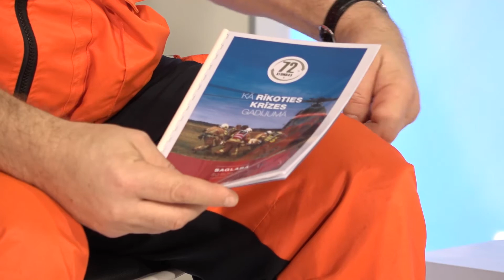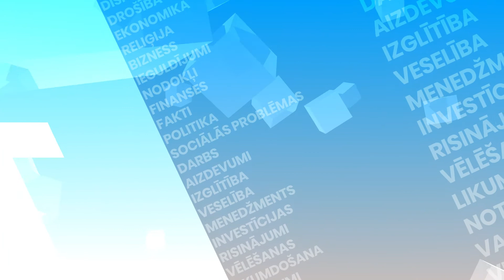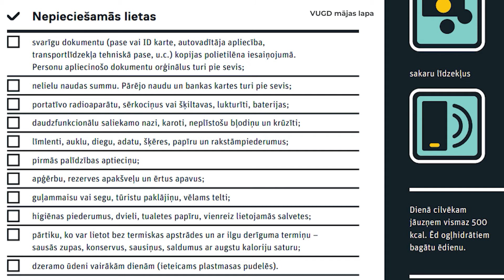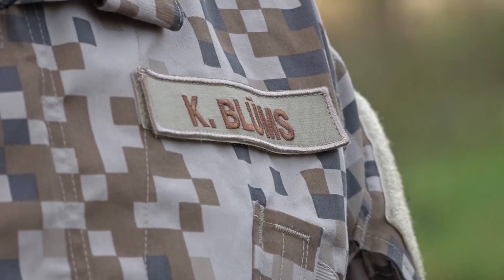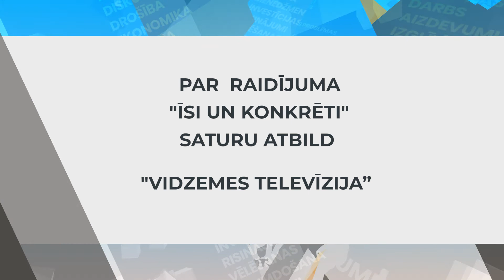Īsi un konkrēti Ep09 (11.11.2020.)